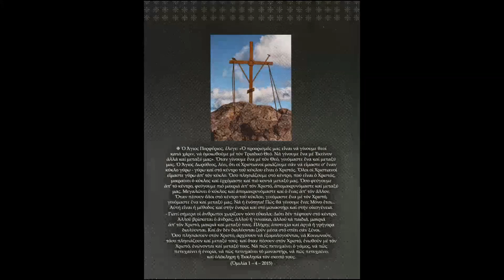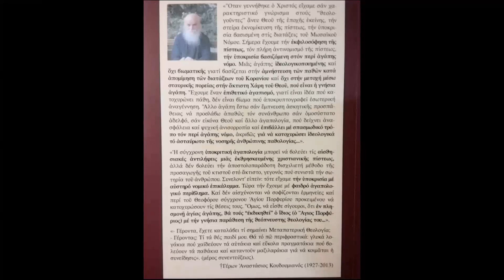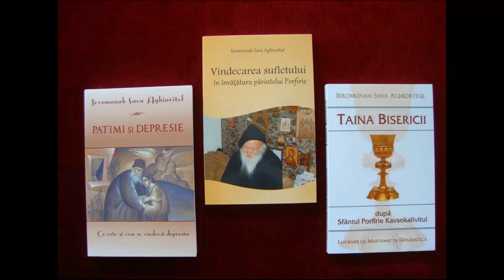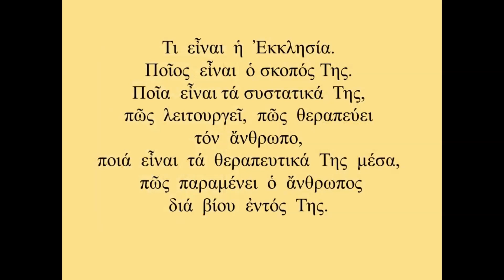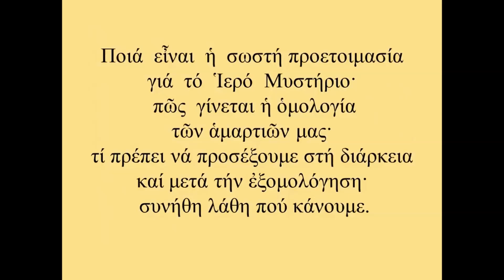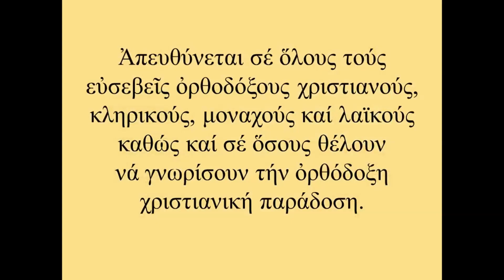Βιβλία Ἀρχιμ. Σάββα Ἁγιορείτου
Γιά παραγγελίες γραπτό μήνυμα στό 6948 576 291 ἤ στό viber γραπτό μήνυμα στό 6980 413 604
Γιά ἐκτέλεση παραγγελίας χρειαζόμαστε:
Όνομα - Επώνυμο, διεύθυνση κατοικίας, αριθμό, Πόλη ταχυδρομικό κώδικα.
Η αποστολή γίνεται με αντικαταβολή .

~ψάλλει ο πρωτοψάλτης Ιωάννης Χασανιδης και η χορωδία του.